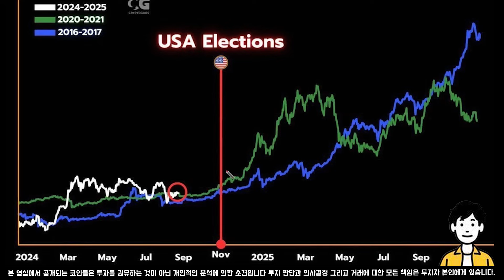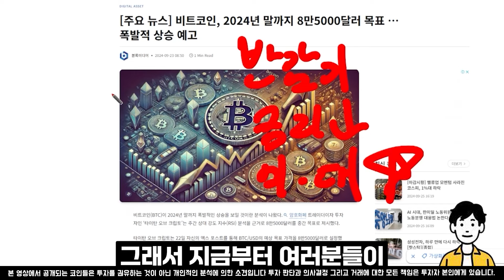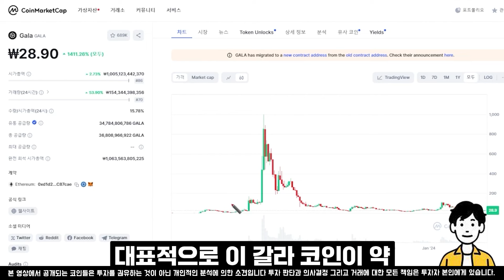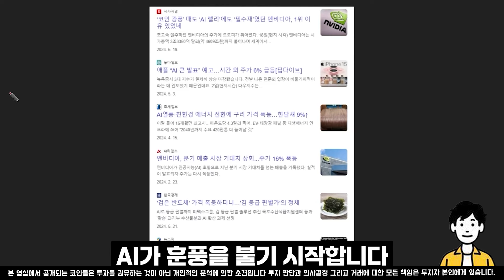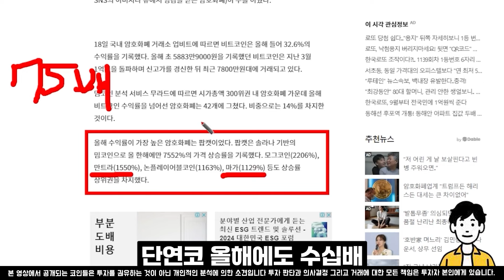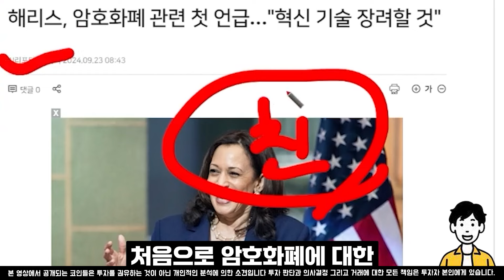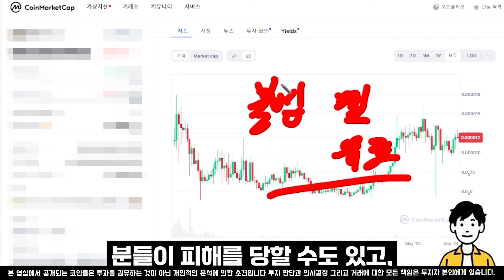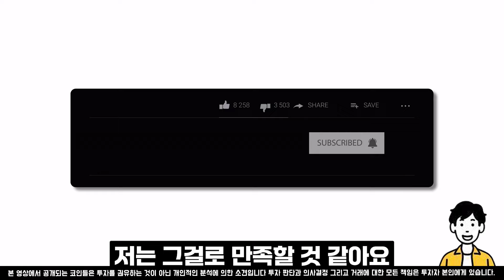[비트코인 전망]물렸어도 괜찮습니다 어차피 여기서 다시 살아납니다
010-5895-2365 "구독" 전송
또는 하단링크 클릭